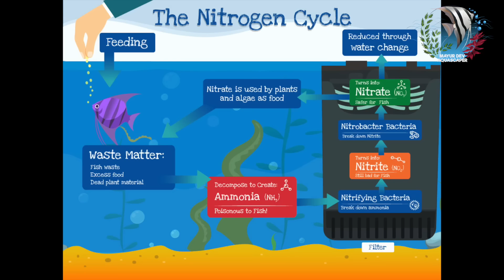Crystal Clean Aquarium Water | Aquarium Nitrogen Cycle | Bacteria | Mayur Dev Aquascaper HD1080p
This is the Part II of the use of Aquarium Biological Filter Media,
about Biological filtration media for Aquarium,
How to use API Bio media and Water Care+,
How to cycle aquarium using API Bio media,
How to have crystal clear aquarium water,
How to know if your aquarium is cycled?

In the previous video we had abruptly ended the video with the tank being black and dirty,
as we had added bacteria to the tank,
in this video we'll show how the water gets clean
and what we have to do to start the Aquarium Nitrogen Cycle.
Nitrogen cycle in aquarium,
Aquarium nitrogen cycle with plants.

00:00 - Introduction
01:31 - API Water Care 4+ for aquarium cycling
02:31 - Hang on back aquarium filter vs Canister filter
03:00 - Cycling of aquarium
03:56 - Nitrogen cycle of aquarium
08:48 - Aquarium nitrogen cycle
09:52 - API Water Care 4+ vs ADA Super 4
10:49 - Best way to cycle aquarium
12:21 - Is your aquarium cycled?
15:29 - Using old media or tank water for cycling of aquarium?
16:54 - Outro

* Aquarium Setup: Master the essentials.
* Fish Keeping Wisdom: Expert care tips.
* DIY Projects: Hands-on creativity.
* Reef & Macro Algae Aquariums: Beauty and intricacy.